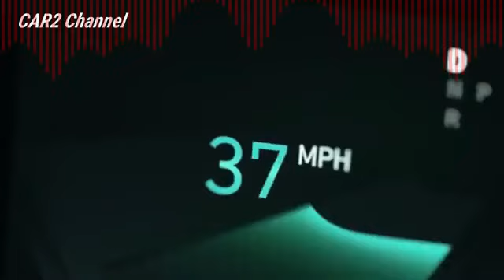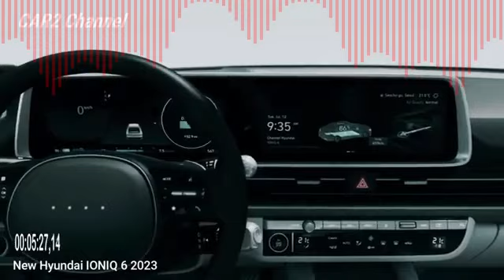11 4 Hyundai Ioniq 6 3